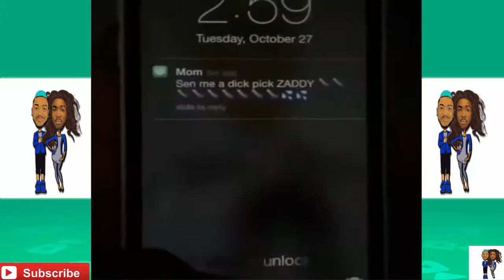Prince Marni |Suzan |Beat Vines Of All Time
Had a Laugh?
we upload videos once every day your you are guarantee a session of laughter every day... :)